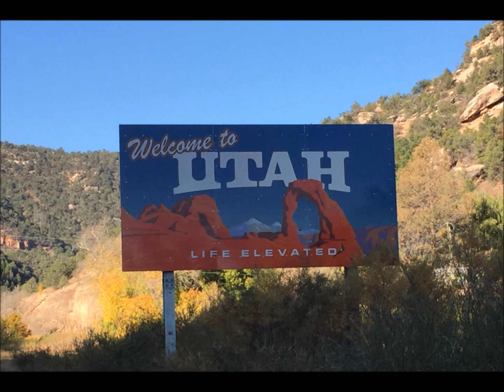Our visit to Arches National Park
This video is one of a series of National Park videos I'm planning to complete over the next few months to share our love of the great outdoors and our nations parks. This two week vacation was to celebrate our 20 year anniversary. We love to visit National and State parks everywhere we go. We hope you will sit for a spell and travel along with us on our journey through Arches National park.  Please keep any negative comments to yourself or I will simply delete them. Thank you guy's for visiting my channel...